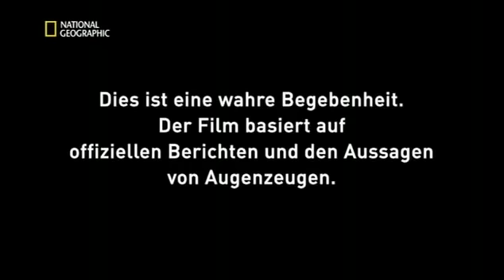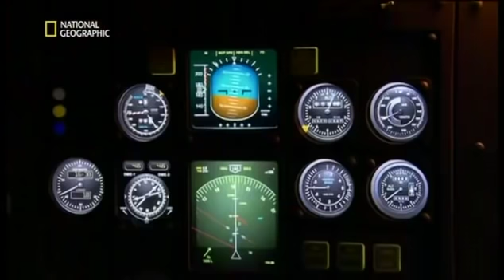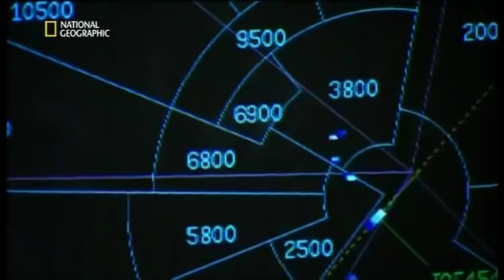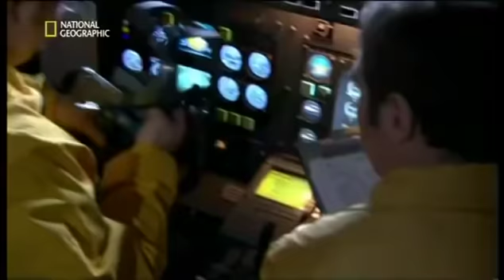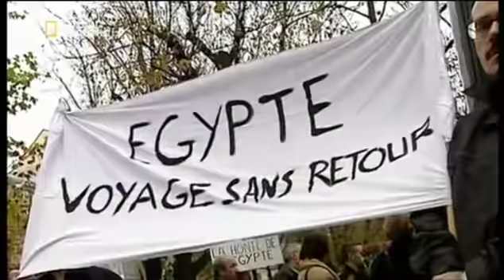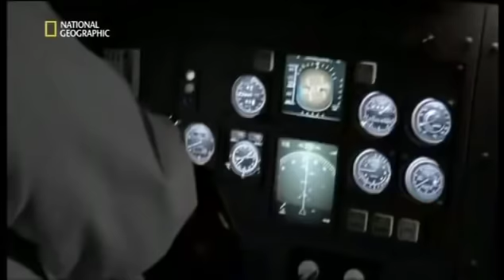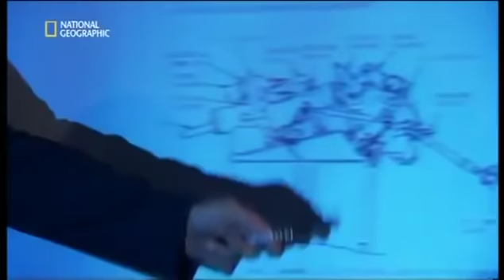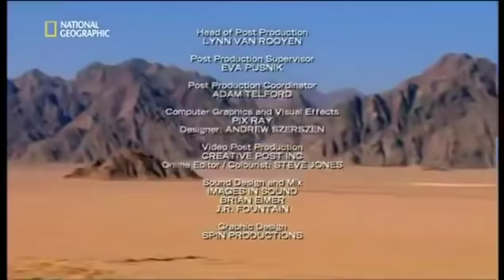Mayday - Alarm im Cockpit - S4E9 Absturz über dem Roten Meer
Liken und Kommentieren für mehr:)

Alle Rechte ZDFE.unscripted, Anthem Entertainment (Film/TV)